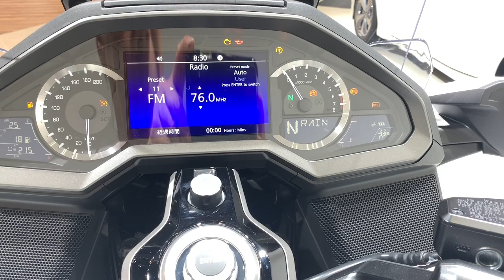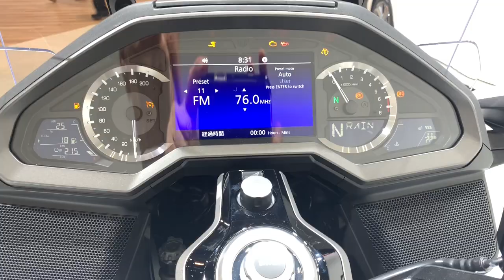【アスリートのように鍛え上げられた、力強くシャープなスタイリング 威風堂々 HONDA GOLDWING 水平対向６気筒】2019東京モーターショー